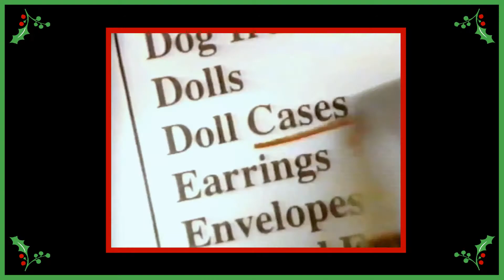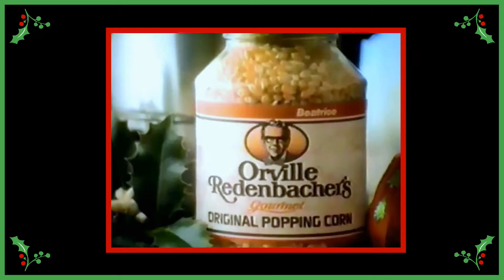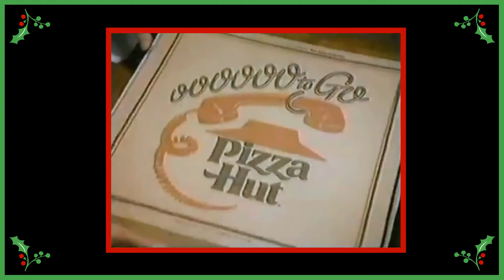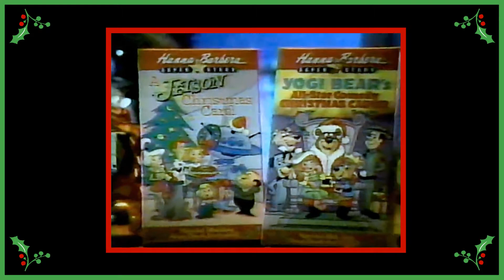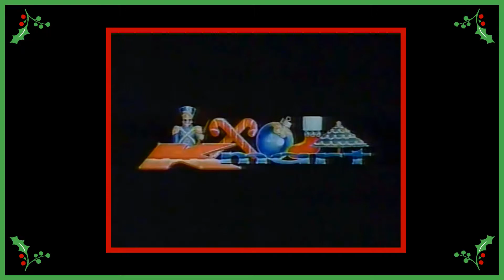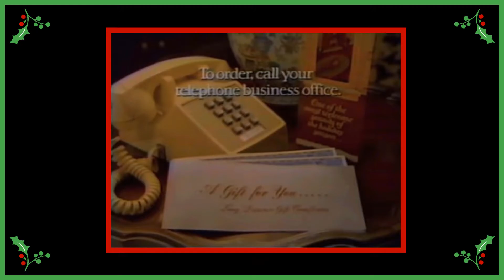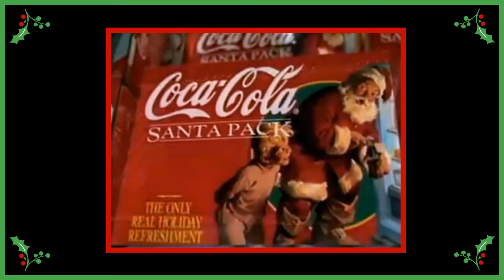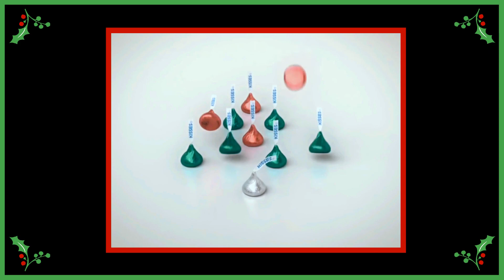Retro Christmas commercials 1970s 1980s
This is a 30 minute video of holiday commercials from the 1970s & 1980s.  Some are from local businesses, but most are commercials shown nationwide.  Tools, toys, clothes and food.